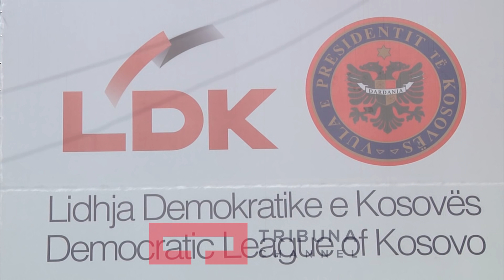Figurat e vjetra jo lehtë të zëvendësueshme